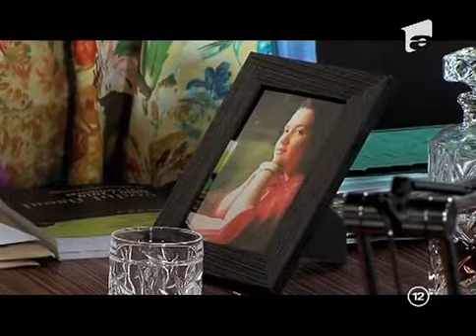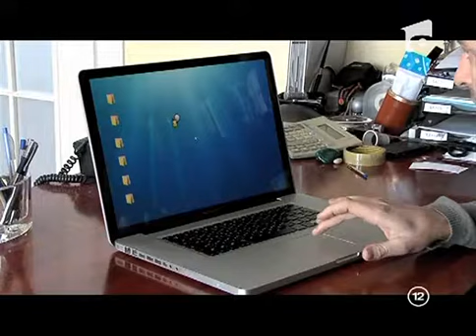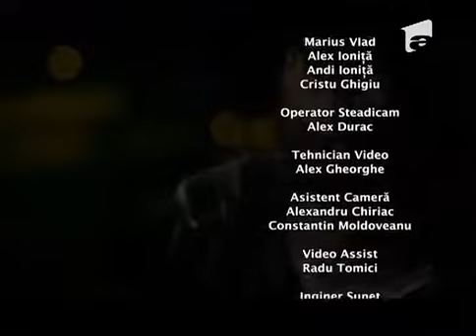Narcisa Salbatica - Ep 118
Episodul 118 (S01E118) este episodul o sută al optsprezecelea din sezonul unu al „Narcisa Sălbatică”

Narcisa Sălbatică i-a cucerit pe toți actorii din distribuția serialului dar si pe telespectatori.  Întâmplările si emoțiile prin care trec personajele, încercările la care sunt supuși pot face parte din viața oricărui telespectator pentru ca Narcisa Sălbatică este o poveste care se petrece in Romania, cu oameni obișnuiți. Alina Pușcaș si Gabriel Duțu dau naștere unor personaje pentru care aveți toate motivele sa urmăriți in continuare povestea "Narcisei Sălbatice". In acest playlist vor fi afișate treptat toate episoadele din serialul Narcisa Sălbatică.